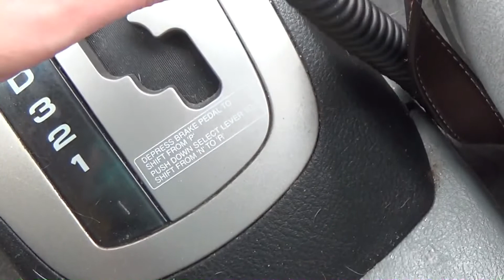My Sweet Dog, Lucy! She Freaks the Goats Out! (Vlog #64)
I have had a really bad week so I thought I would cheer myself up and watch videos shot throughout the week that were the happy times. This is that footage.

I really like the one of Lucy in her new shirt being chased by curious goats. I determined that it was the color of the shirt because they don't normally pay her any mind.

Update 2020: Time changes everything. All but 4 of the goats have passed away over the years. I used to do 100% of the chores outside. I put in that entire fence line, kept the pen clean, yard mowed and weeds pulled, house and gutters maintained, etc. My sweet Lucy passed away October 5, 2019 after battling lymphoma for 15 weeks. She was only sick and in pain one day and that was her last. I knew it was time so I took her to her beloved oncologist at CARE and with about 6-8 people in the room we all said goodbye.